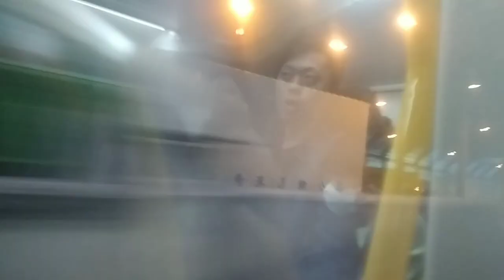WV4472+WH7555+YM9941+YB2441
攝錄於XZ7501 D001/D003 モハP001